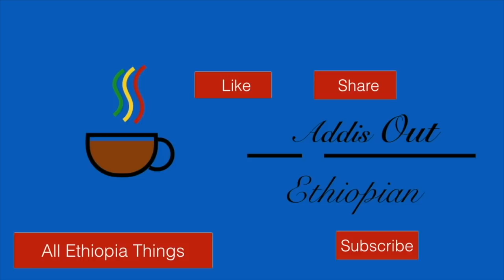የእውነት ጀግናው ዶር ነጋሶ አረፈ | Former President Dr. Negasso Gidada Passes